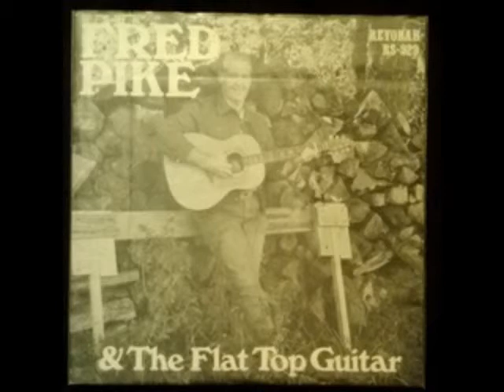Huckleberry Hornpipe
From album: Fred Pike & the Flat Top Guitar